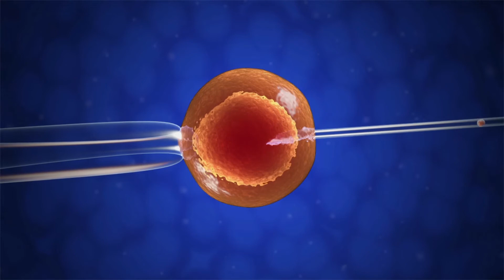Gen 5 Fertility